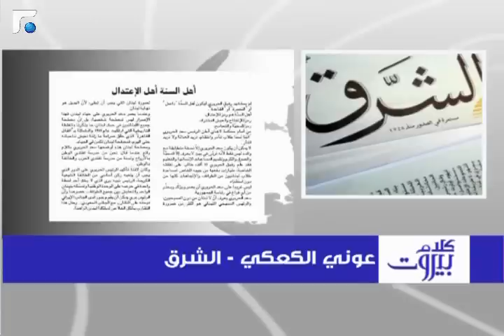كلام بيروت مع الوزير السابق شارل رزق 15/02/2014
كلام بيروت مع الوزير السابق شارل رزق